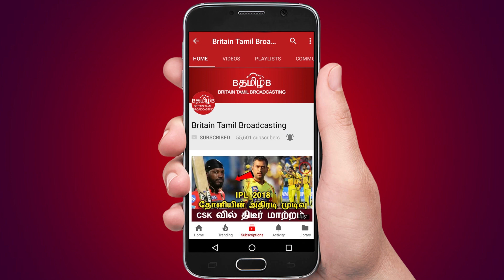ஈகோ புடிச்சவரா தோனி? ஆடவும் தெரியல.. கத்துக்கவும் மறுத்துட்டாரு!!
ஈகோ புடிச்சவரா தோனி? தெறிக்கவிடும் தமிழக வீரர்..!!